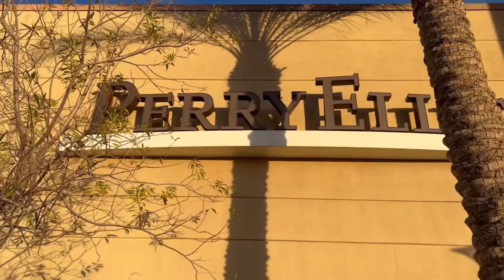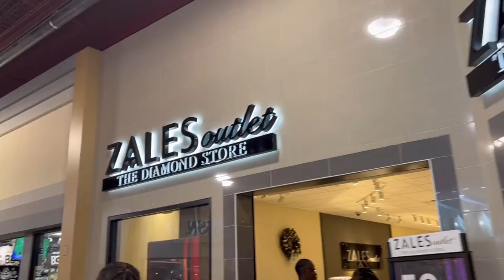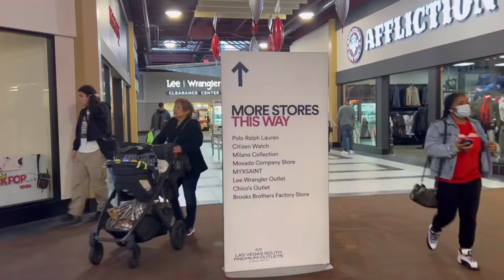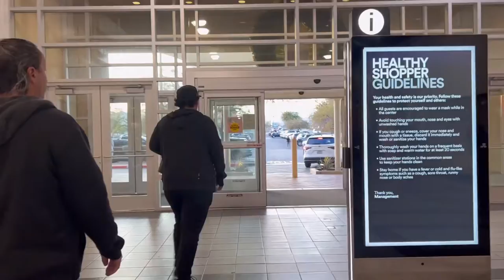Las Vegas Shopping! South Premium Outlets tour walk around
Las Vegas South premium outlets tour walk around

Come join us as we discover what is in walking distance around Tahiti Village Resort in Las Vegas!

About
For deep discounts on coveted brand names, head to Las Vegas South Premium Outlets, where you can shop everything from Cole Haan to Vans, Banana Republic to Levi's, and Kate Spate to Columbia.

From Vegas.com

Shopping Summary

At Las Vegas Premium Outlets - South, you can shop 'til you drop, all without breaking the bank.

When we're on vacation, we want to indulge in everything. Here, you can lavish in designer brands and still have funds left for the rest of your trip. Choose from a fine selection of popular labels including Guess, Polo Ralph Lauren, Brooks Brothers, Calvin Klein, Banana Republic, DKNY, Michael Kors, Polo Ralph Lauren and Tommy Hilfiger, to name a few.

Younger crowds (and young-at-heart) can also browse through stores found in most malls. These include Charlotte Russe, Hurley, Hot Topic, Vans, Billabong and Wet Seal.

We recommend wearing comfortable walking shoes while you're here since the mall is enormous. Lucky for you, you have tons of shoe stores to choose from! Retro brands like Adidas, Converse and Puma can never go out of style. And of course, no outlet center would be complete without a Nike Factory Store.

If you're looking for the perfect gift, Las Vegas Premium Outlets - South has something for everyone. Keep the little ones happy (and distracted!) and stop by Toys "R" Us. Ladies will be happy with sparkle from Zales and Ultra Diamonds.

The food courts include a variety of options ranging from Chinese and Mediterranean bites to famous eats like Subway and Burger King. Cool down with treats from Dreyer's Ice Cream and Dairy Queen/Orange Julius. The mall has two separate food courts for the shoppers' convenience. If the kids are getting a bit antsy, take them to the carousel, located near the Diamond food court.

Amenities include taxi service (outside of the Reebok entrance), lockers (next to the management office), as well as an information booth featuring gift cards, stroller rental and wheelchairs. Expand your shopping experience by visiting the mall's outdoor promenade. Stores include Michael Kors, Gap, Coach and Guess, to name a few.

Located past Mandalay Bay (just two miles south of the Las Vegas Strip), you won't have to travel too far to get here. We don't recommend walking to and from your hotel -- considering all the shopping bags you'll be carrying and the extreme summer temperatures, catching a cab is much easier.

-- Review by Jeannie Garcia

Shopping Details

Hours of operation: Monday-Saturday, 10 a.m.- 9 p.m.; Sunday, 10 a.m.- 8 p.m. Holiday hours vary. Please call for details.
Restaurants and food inside the mall: Auntie Anne's Pretzels, Chicken Now, China Max, Dairy Queen/Orange Julius, Dreyer's Ice Cream, Dunkin Donuts, Energy Zone, Fresh Deli &amp; Grill, Fuwa Teppanyaki Grill, Pita's, Rocky's Philly Cheesesteaks, Rubio's Fresh Mexican Grill, Sbarro, Starbuck's, Subs N Such, Subway,Villa Pizza, Wetzel's Pretzels
Special features: A full-size carousel inside shopping center for children and adults to ride.
Valet parking: No.